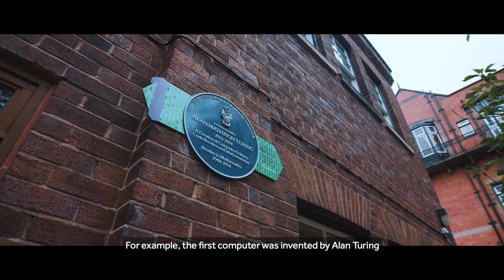International students | Temirlan Myrzakhmet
Kazakhstani Electrical and Electronic Engineering student, Temirlan Myrzakhmet, tells us about studying at Manchester.